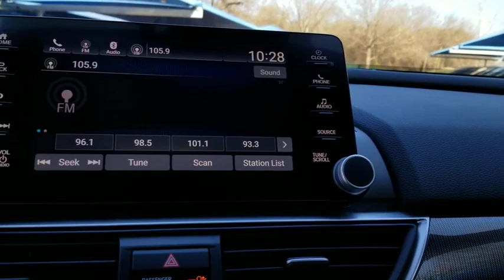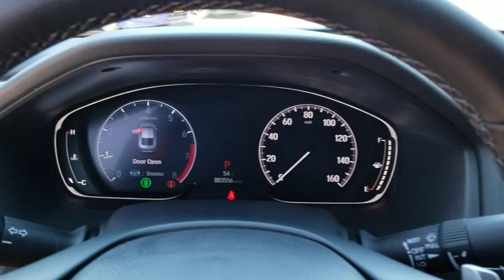2019 Honda Accord Sedan San Antonio, Austin, Houston, Boerne, Dallas, TX HC11040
Still Night Pearl Used 2019 Honda Accord Sedan available in San Antonio, Texas at Gunn Honda. Servicing the Austin, Houston, Boerne, Dallas area.
2019 Honda Accord Sedan Sport 1.5T - Stock#: HC11040 - VIN#: 1HGCV1F30KA055634

Gunn Honda
14610 IH-10 W

BLUETOOTH, LOW MILES, CLEAN, SPORT !!, Auto High-beam Headlights, Automatic temperature control, Distance pacing cruise control: Adaptive Cruise Control with Low-Speed Follow, Electronic Stability Control, Emergency communication system: HondaLink, Exterior Parking Camera Rear, Front dual zone A/C, Front fog lights, Fully automatic headlights, Power door mirrors, Power driver seat, Radio: 180-Watt AM/FM Audio System, Spoiler, Telescoping steering wheel, Wheels: 19 Machine-Finished Alloy w/Black Inserts.Honda Certified Pre-Owned!! This Vehicle Has Undergone a 182-Point Inspection by a Gunn Honda Certified Technician, has a Limited 12-Month* /12,000 Mile* Limited Warranty, 7-Year* /100,000 Mile Powertrain Warranty and much more!! Ask A Gunn Honda Professional For More Details!Clean CARFAX.Recent Arrival!Certified. HondaTrue Certified+ Details:* Roadside Assistance for the duration of the Certified Pre-Owned Limited Warranty. Up to two complimentary oil changes within the first year of ownership. SiriusXM 90-Day Trial* Transferable Warranty* Vehicle History* Limited Warranty: 60 Month/86,000 Mile (whichever comes first) beginning at the expiration of new vehicle Limited Warranty, if purchased within new vehicle limited warranty period* Powertrain Limited Warranty: 84 Month/100,000 Mile (whichever comes first) from original in-service date* Roadside Assistance* Warranty Deductible: $0* 182 Point InspectionPearl 2019 Honda Accord Sport Sport 1.5T I4 DOHC 16V Turbocharged VTEC CVT 29/35 City/Highway MPG